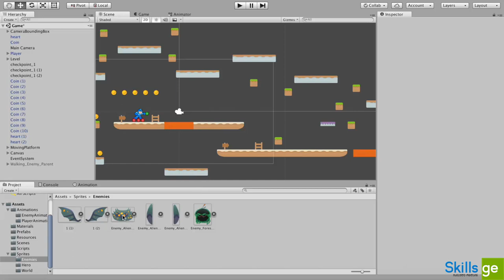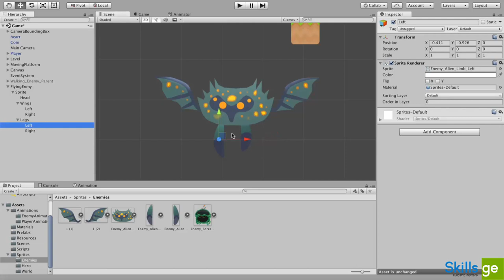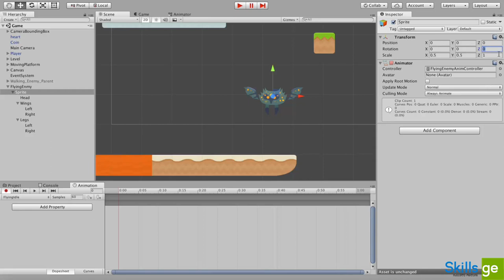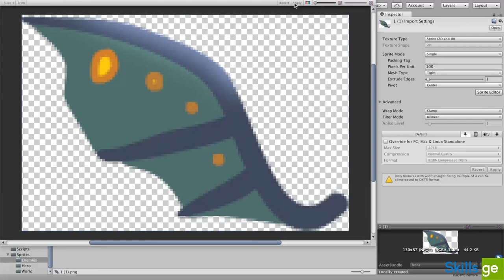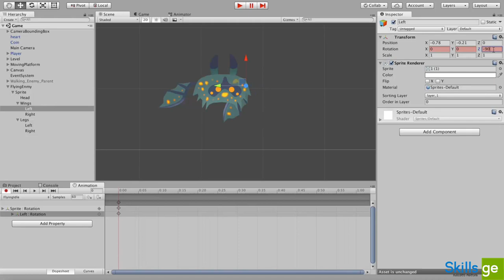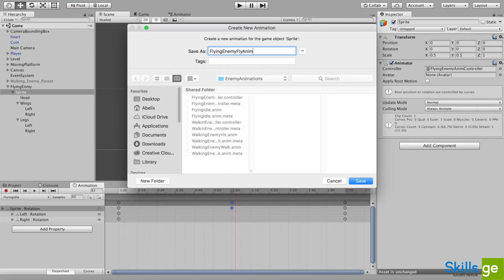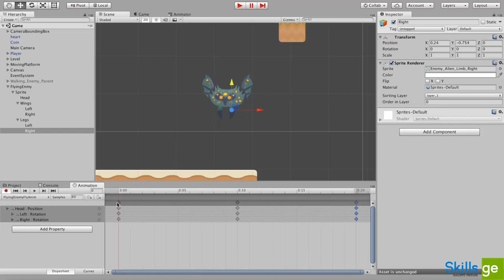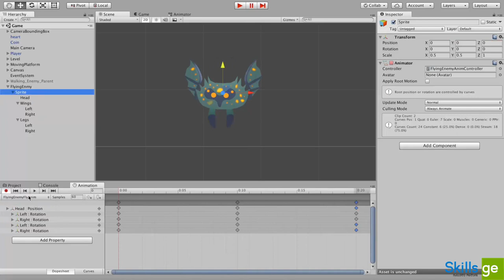34. შევქმნათ მფრინავი მტერი